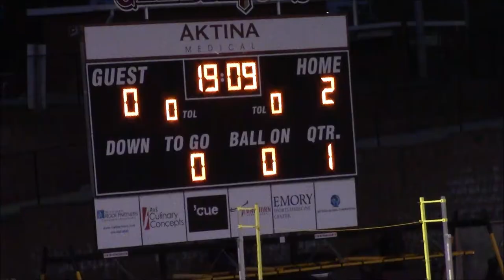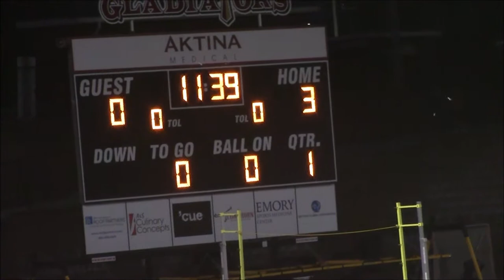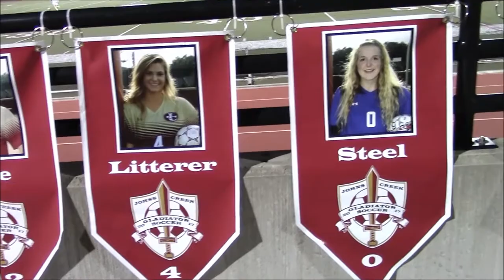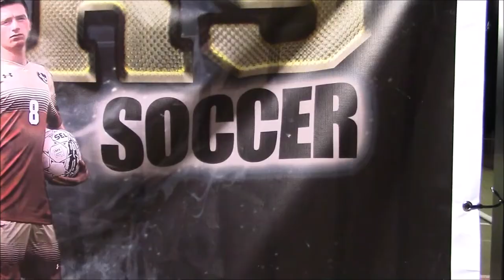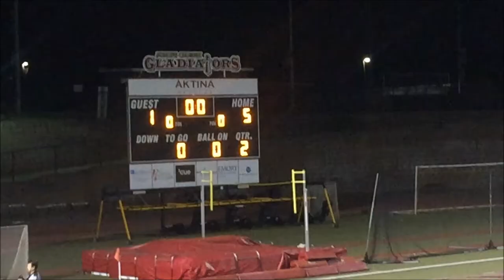JCHS Varsity soccer vs Northview vid clips Apr14 2017